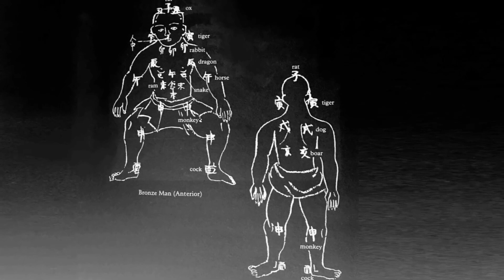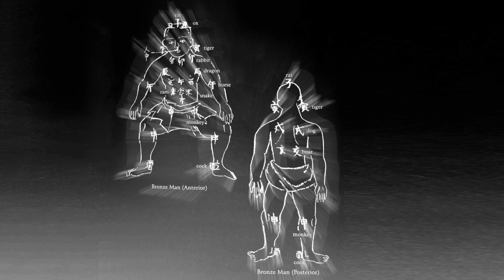Kyusho On Deck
Kyusho On Deck - the next four Kyusho Films

for over 150 full length videos with history, breakdown, analysis, demonstration and training approaches.